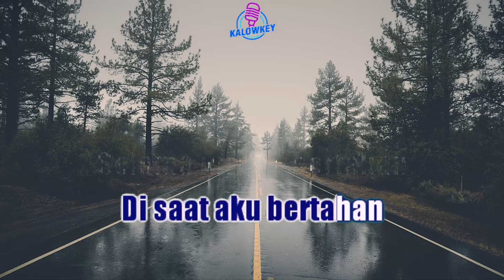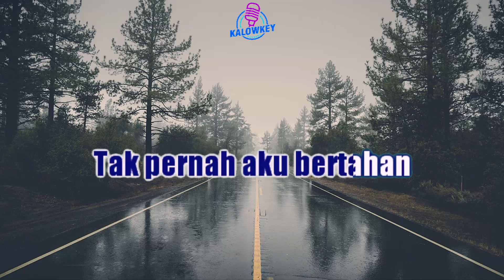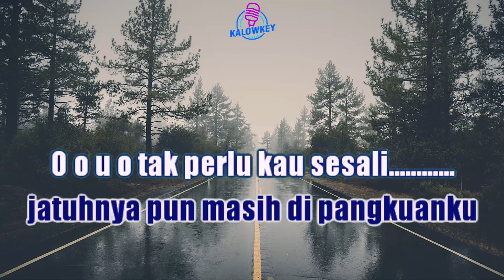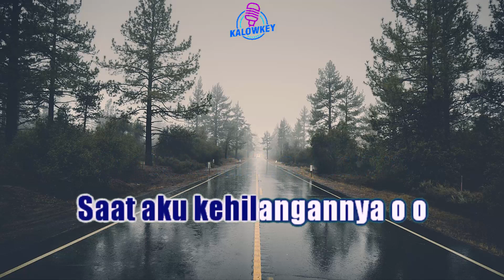Aku Dan Air Mata - Hijau Daun (Karaoke Lower Key Nada Rendah -2 Fmayor)